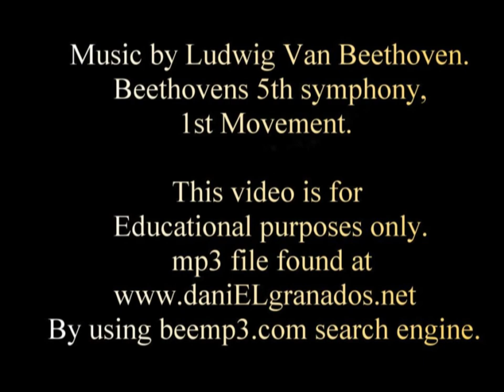A picture framed star of EL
Greetings dear brothers and sisters, Behold! A picture framed star of EL. I was using my tELescope, looking at various stars, then as i focused on one particular star, and zoomed in on it, it seemed to be a very curious star indeed. A frame-like shape became clear, and in the midst of the frame, pictures of characters, and awesome looking beings were seen. If you look closely, words can be seen, those words i see are EL and GOD. I also see that the frame looks like a creature, that has back legs, front legs, head and a tail, and looks to me like a lamb, and curiously looks like a teapot, when rotated 180 degrees, where the handle is a G and the spout a D, and in the middle a greyish white O. The name GOD can be seen on the last picture of the video, the brownish G is a depiction of a character, viewed in a side profile as though praying. The greyish white O is just about visible, and the D is red in colour. When rotated 180 degrees, the red D becomes a G, the O in the middle still a greyish white, and the brownish G becomes a D. The G appears also as an E, and the L is one side of the frame next to it. In this last picture that has GOD written in it, in the middle area of the picture, where the O is, there is a face in flesh-like colour that can be seen. Each still image is shown four times from different angles.

If you agree with me on one thing, that would probably be, that this is the strangest star, that you will ever see. :o)

Use the Pause button on the main bit of video footage, to see other characterizations.

For those of you that see it, rejoice! and be not afraid, for this thing was indeed created, and for the Glory of GOD made.